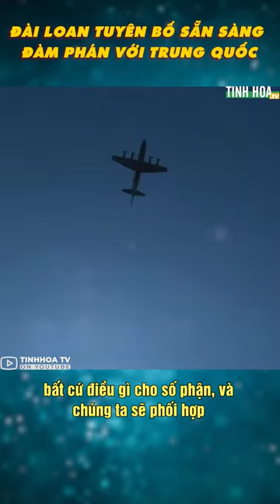Đài Loan tuyên bố sẵn sàng đàm phán với Trung Quốc